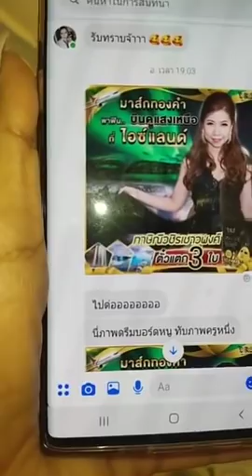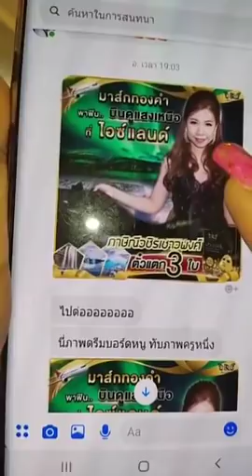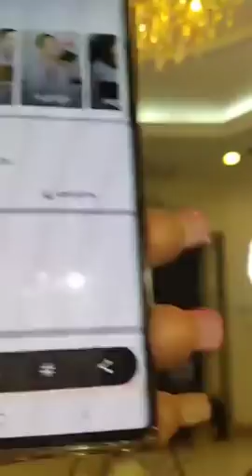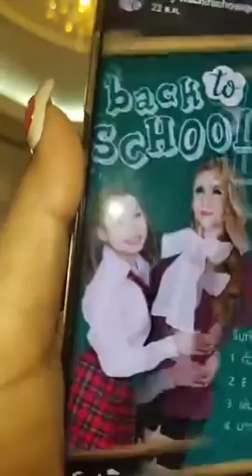3 กฎจักรวาล ถอนรากถอนโคน ความสำเร็จแบบคาราคาซัง ให้พุ่งทันสิ้นปี - ครูรุ้ง Attraction Master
3 กฎจักรวาล ถอนรากถอนโคน ความสำเร็จแบบคาราคาซัง ให้พุ่งทันสิ้นปี!